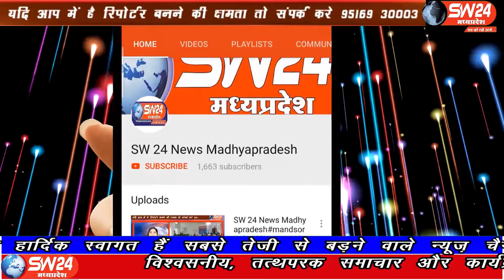betma- विज्ञान के साथ साथ धर्म, ज्ञान, अनुष्ठान और महायज्ञ का सहारा भी लिया जा रहा हैं।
बेटमा में वैश्विक महामारी कोरोना से मुक्ति दिलाने के लिए अब विज्ञान के साथ साथ धर्म, ज्ञान, अनुष्ठान और महायज्ञ का सहारा भी लिया जा रहा हैं। बेटमा से राजेन्द्र सुर्यवंषी की रिपोर्ट